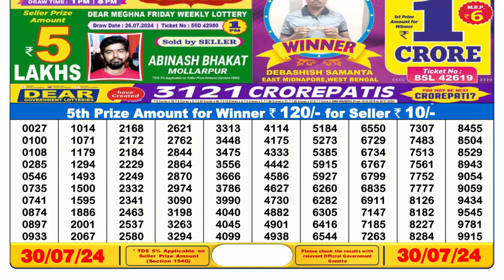Dear Lottery Sambad 6pm Result 30.07.24 Nagaland State Lottery Result